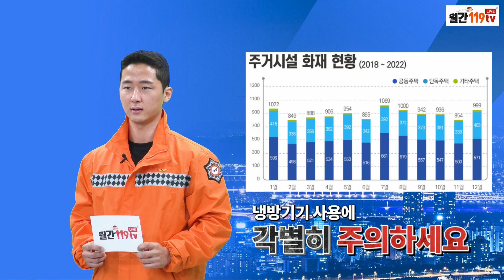[월간 119TV] 이 사고가 전월보다 5200% 증가?!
2023년 7월호
월간 119 뉴스에서는
매월 재난 및 안전사고를 분석하고
재난이슈를 전망해드립니다.
안전정보 얻고 안전한 날들 보내세요!